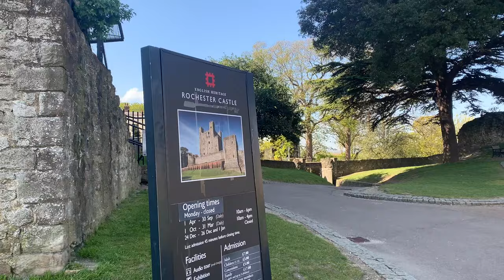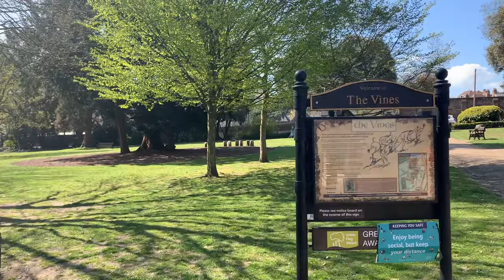A Day Trip from London: Guide to Rochester in Medway | Places to visit in Kent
Take a virtual walking tour of Rochester in Kent with us and visit Rochester Castle, Rochester Cathedral and the small city's historic high street.

Rochester is a small City in Medway, North Kent - only taking between 30 mins to an hour away from London by train so makes for  the perfect day trip from the city being small enough to take in all the sights in one day.

The city is full of history having grown from a small Saxon village to an important site for the Romans and then a defence site for the Normans. It was then made famous through many of Charles Dickens novels where he mentioned his beloved home town.

Come with us as we take a walk down the Victorian high street, enjoy breakfast at Cafe Nucleus and then take a walk around the rest of the city.

TIMELINE
00:00 Intro
00:10 Rochester High Street
01:13 Cafe Nucleus, rochester
01:43 Rochester Castle
02:29 Rochester Cathedral
03:23 The Deaf Cat, Rochester

→ Song: Together
→ Artist: Pabzzz

Hi, we are Sophie and Joe, a couple from London who love to eat, travel and find cool places we can share with the world!

Rochester Walk to Rochester castle in Rochester Kent by Rochester Kent high street, Dickens Home town, Charles dickens Rochester, Rochester england, Visit Kent, Kent Travel vlog